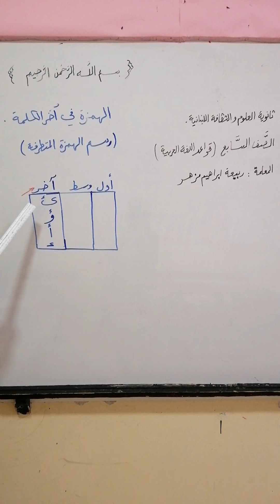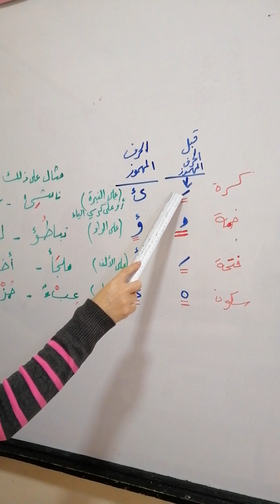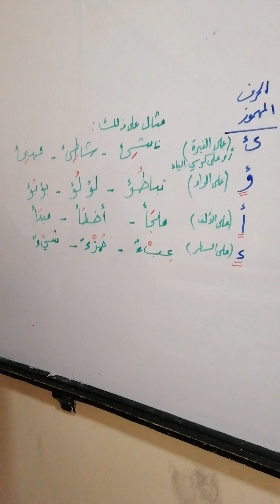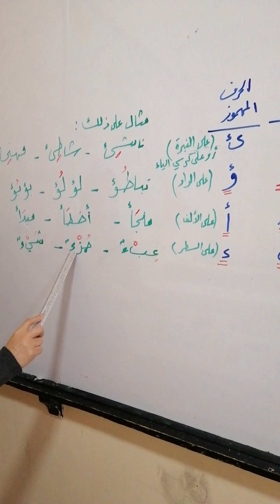الصف السابع : إملاء في قواعد اللغة العربية (الهمزة في آخر الكلمة)